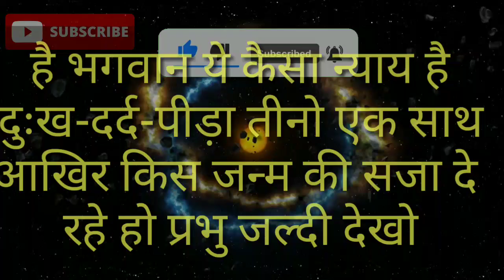Kanya Rashifal 22 June 2022 | 22 June 2022 कन्या राशिफल | आज का कन्या राशिफल | Kanya Rashi june 2022